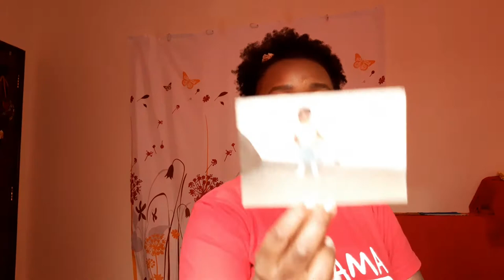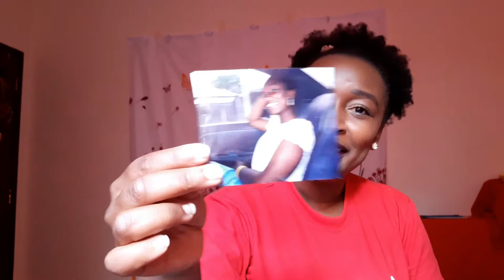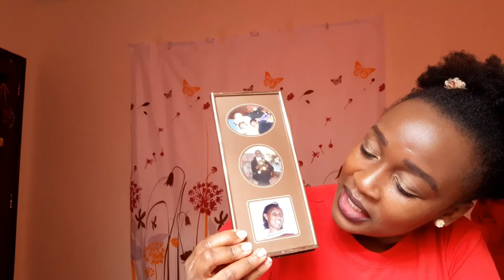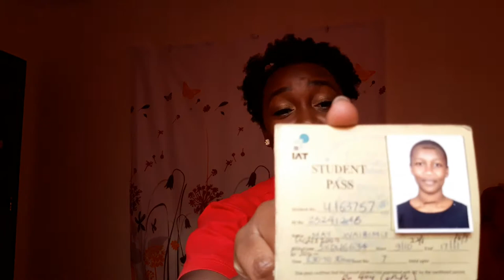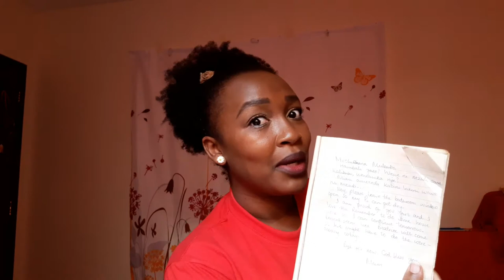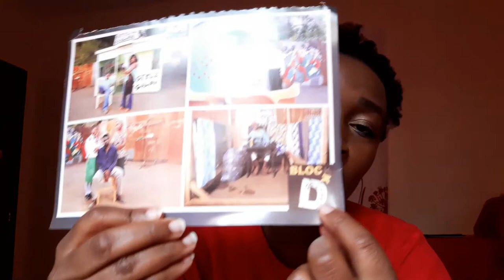Time Capsule from 2008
I really enjoyed going through this box. Believe it or not this video was 30 minutes in the beginning, not everything made in into the final cut.

Honestly, I owe this video to my mum. She keeps a lot of stuff that I think is insignificant, but look, these memories can now be relived.

Have you ever thought of items or pictures you would like to leave for the next generation? I know I have a couple of times. I've thought of letters, pictures, a detailed family tree, music. there are so many choices.